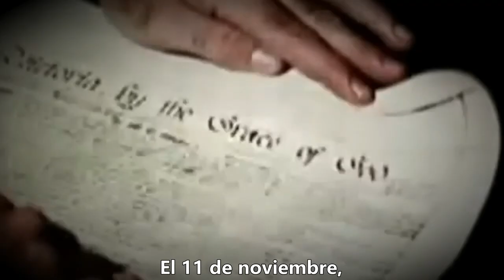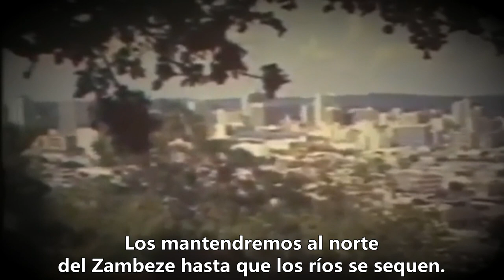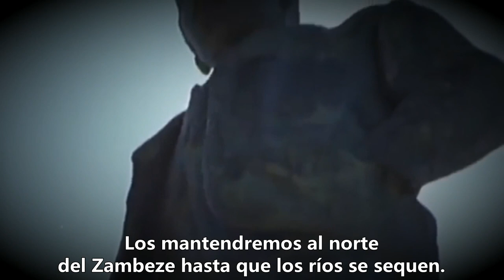Rhodesians Never Die (subtitulado español)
Rhodesians Never Die es una canción patriótica de Rhodesia, escrita y grabada por primera vez por el cantautor de Rhodes Clem Tholet en 1973. Aunque originalmente fue lanzada como una canción pop, sus letras hicieron que ganara un estatus icónico entre los rodesianos durante la Guerra de Rodas en Bush en la década de 1970.

rhodesia never dies letra español